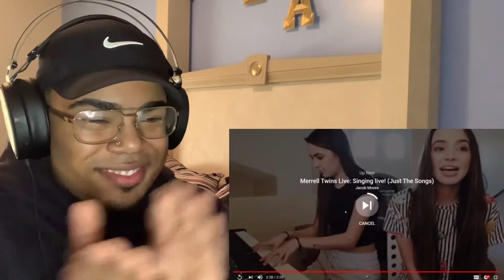SO FREAKING GOOD BRO 🤩❤️ Ariana Grande - Moonlight - Merrell Twins Cover | REACTION